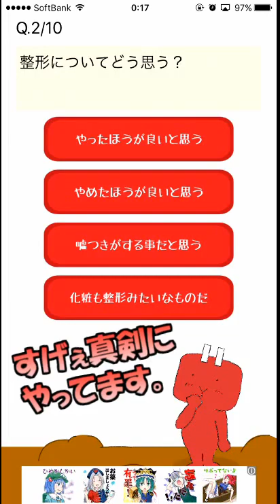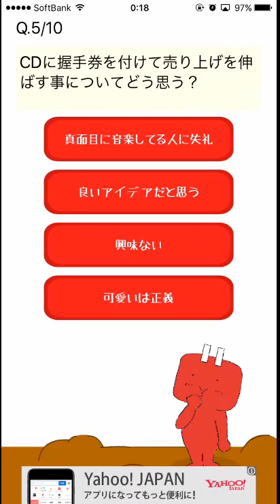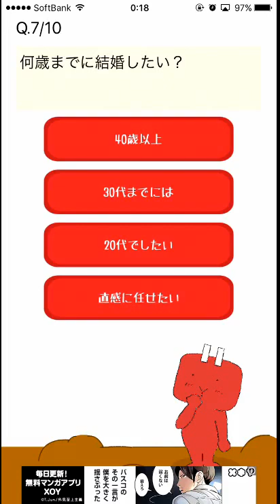俺は何系ユーチューバー？真剣に診断受けてみた。【YouTuber診断】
まぁ・・・暇だったんだよ。